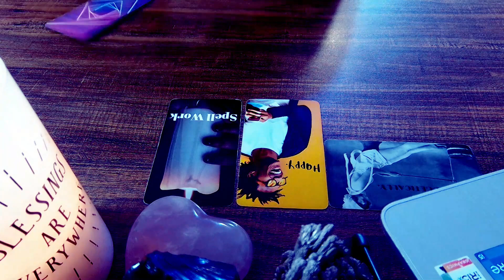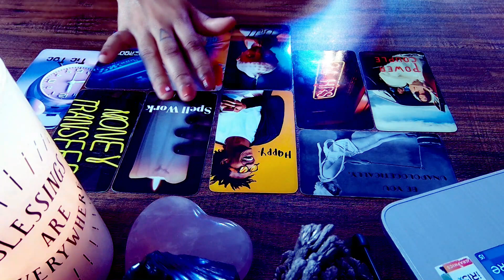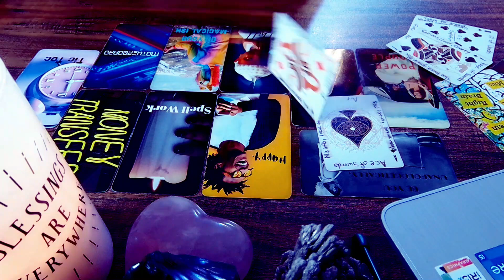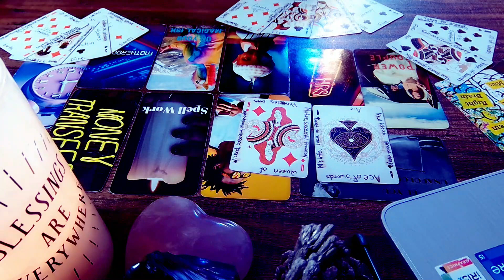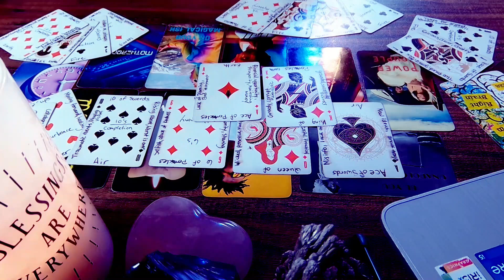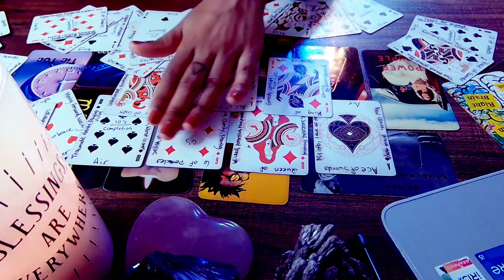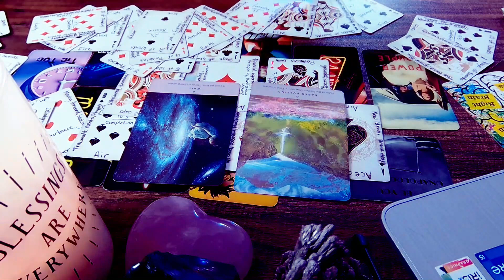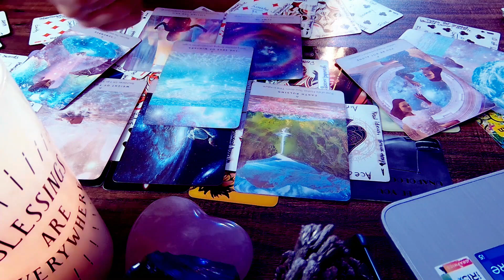TAURUS | TOXIC COUPLE DOING SPELLWORK ON YOUR MONEY 💵